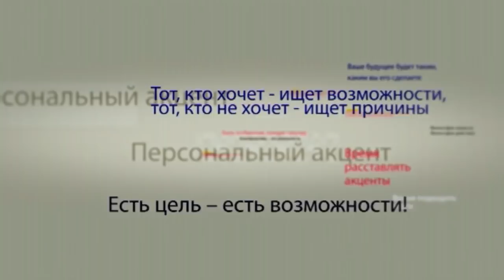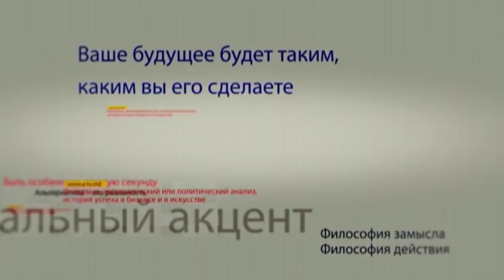Влад Батрынча в программе "Персональный акцент"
Первая майская неделя оказалась жаркой не только с точки зрения атмосферных показателей.  Прошел многотысячный Первомайский марш и митинг, вновь на парламентской площадке скрестили копья  оппозиция и парламентское большинство, главный город страны и несколько населенных пунктов готовятся к выборам, полным ходом идет подготовка к празднованию Дня Великой победы 9 мая.  Об этом и многом другом поговорим  с нашим гостем. У нас в студии – Исполнительный секретарь Партии социалистов РМ, депутат парламента Влад Батрынча.